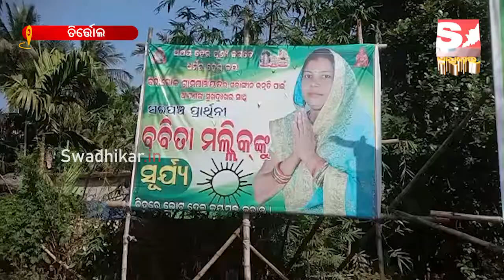ବରଗୋଳା ପଞ୍ଚାୟତରେ ସ୍ୱାଧୀନ ସରପଞ୍ଚ ପ୍ରାର୍ଥୀନୀ ବବିତା ମଲିକଙ୍କ ପ୍ରଚାର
Independent Sarpanch candidate Babita Malik's campaign in Bargola Panchayat